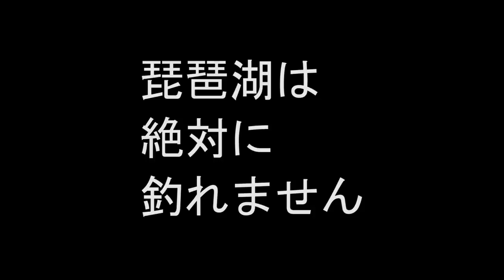１２月上旬の琵琶湖 へっぽこ釣行記シリーズ復活編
あの毛ガニおじさんが、登場。１２月の琵琶湖で釣りしてたら雨が降ってきて寒すぎた結果！！！